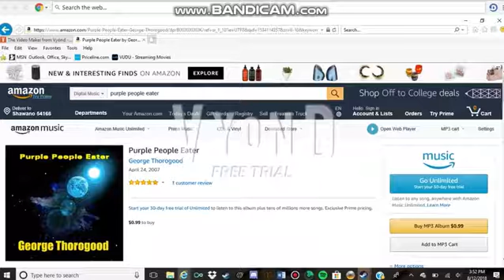Leonard Money's Mistake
If you don't know what the thing that we're doing with "the plan", it's for the money band, for our next concert, also, Barney had another phone in his hand even though I flushed it down the toilet, it's because he keeps a spare phone just in case.